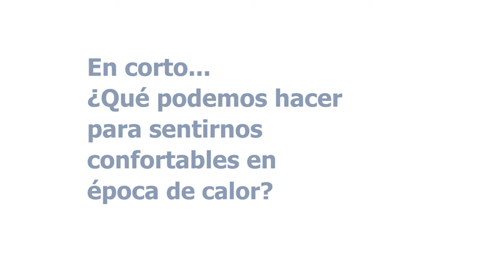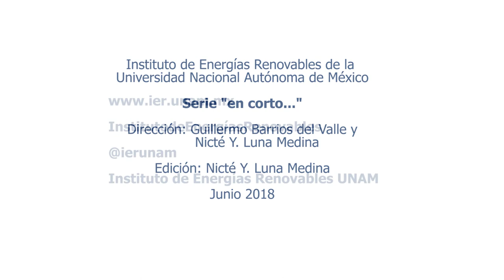Instituto de Energías Renovables